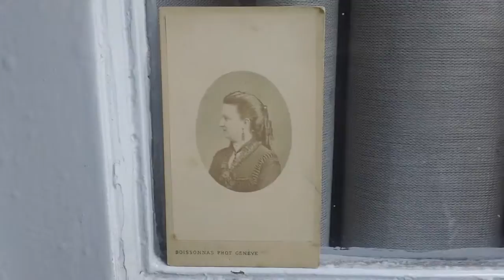Victorine Bourgeois-Lachaise 1832-1916 New York Giez